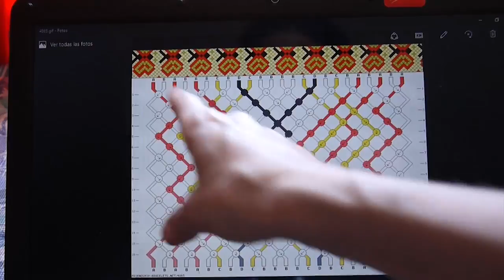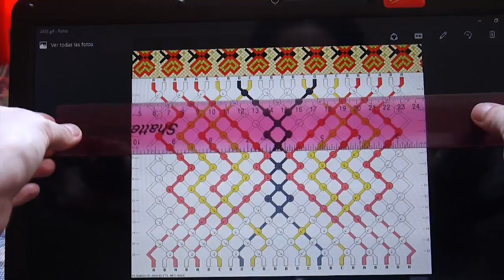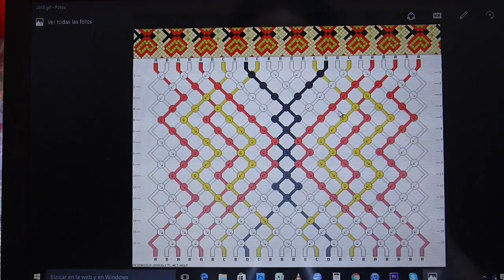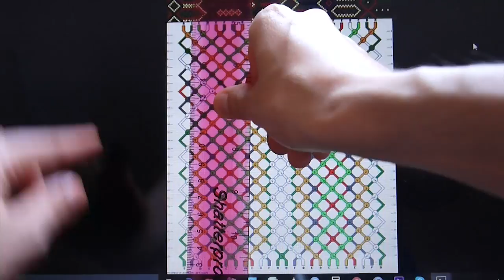¿Cómo leer los patrones de macramé?- How to read macamre patterns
Hola!!!
Este vídeo va dedicado a tod@s aquellas personas que se inician en el macramé. Explico 5 puntos a tener en cuenta para empezar a entender cómo empezar a hacer una pulsera. Espero que os guste!